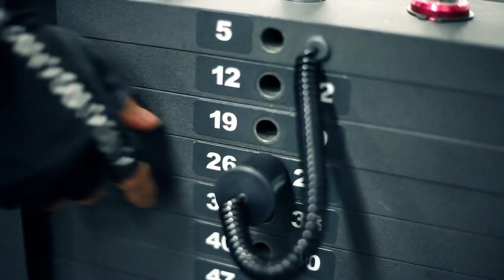Female Body Fitness Training Video - Lee Jin Won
images female body fitness competition
female fitness competition body fat
body shape female fitness centre
body shape female fitness centre - eastwood
body shape female fitness centre sans souci
body shape female fitness centre brookvale
body shape female fitness centre - gordon
female body fitness diet
body shape female fitness dee why
body shape female fitness eastwood
female fitness body fat percentage
female fitness body fat
female body fat percentage for fitness models
female fitness full body workout
female fitness model full body workout
body shape female fitness gordon
hot female body fitness
female hard body fitness
hottest female fitness body
female body fitness image
best female body in fitness
female body fitness interview
female body fitness jyväskylä
female body breakthrough workout log
images of female body fitness competition
female body fitness pictures
female body fitness pics
female body fitness photos
female body workout plan
female body workout program
female bodybuilder fitness plan
female bodybuilding workout plan
female upper body workout plan
female body fat percentage fitness models
female body fitness models
female fitness model body fat
female fitness model body measurements
female fitness model body training program part
female fitness model body weight
female fitness model body training program
female fitness models body type
best female fitness model body
female fitness motivation rock that body
female body fitness quimper
female body workout routine
female upper body workout routine
female full body workout routine
female lower body workout routine
female total body workout routines
female beach body workout routine
female bodybuilder workout routine
female body fitness transformations
female body fitness training
female body fitness tumblr
female body fitness tips
female fitness body types
perfect female fitness body tumblr
top female fitness body
female fitness model upper body workout
female fitness body wallpaper
female body weight workout
womens body weight workout routine
female body fitness workout
female upper body workout without weights
female body fitness yoga
female body fitness 13.9
female body fitness 168
female body fitness 2014
female body fitness 33
female body fitness 4u
female body fitness 66
female body fitness